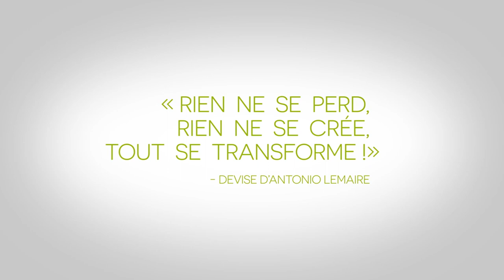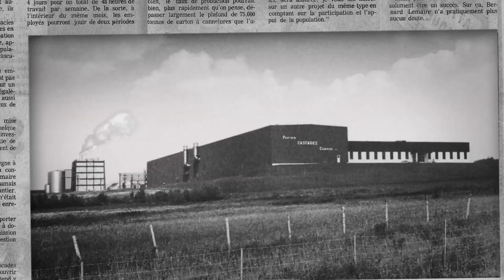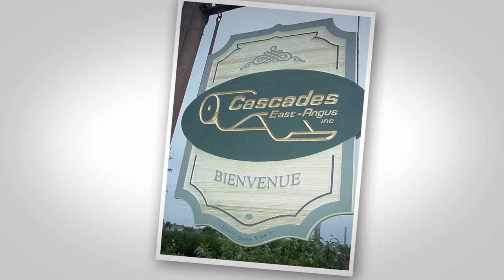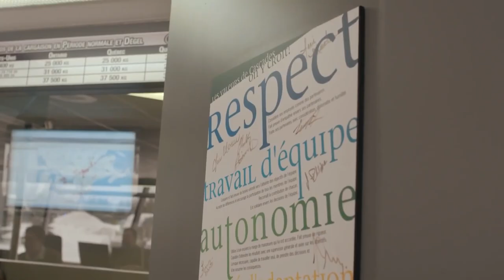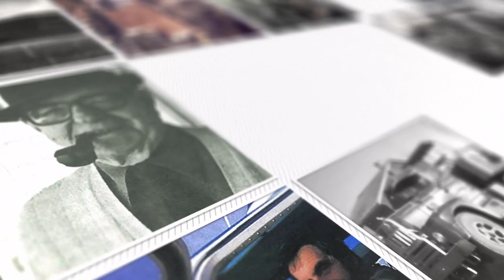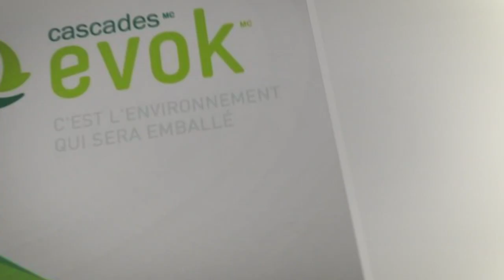CASCADES montage MGE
Hommage aux frères Lemaire .Soirée d'intronisation au Temple de la Renommée de l'Association des Détaillants en Alimentation volet fournisseur.